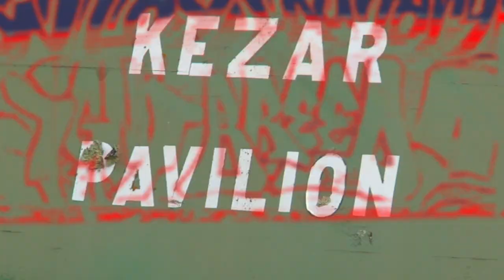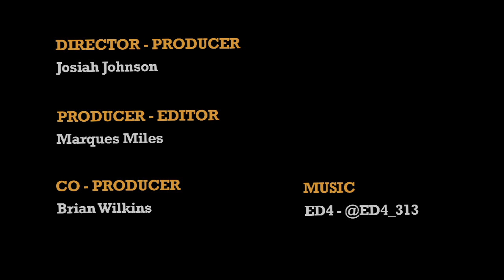BALL ACCESS: Matt Barnes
Exclusive access with Clippers forward Matt Barnes, as he returns to the Bay Area to participate in the San Francisco Pro-Am.